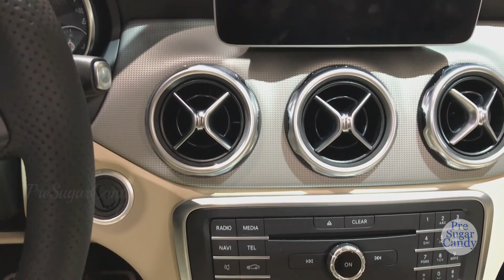2020 Mercedes Benz GLA Class GLA 250 SUV - Exterior and Interior Walkaround - 2020 Auto Show